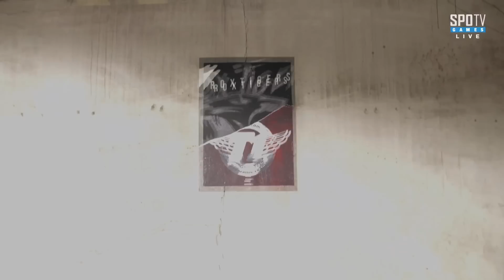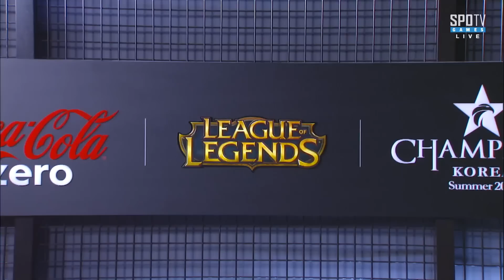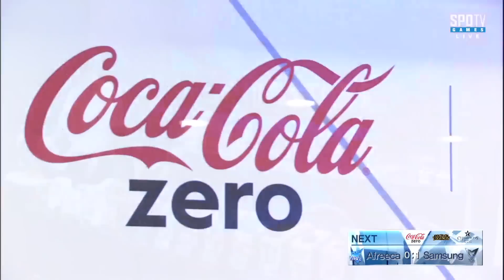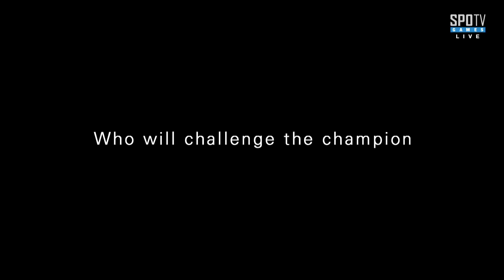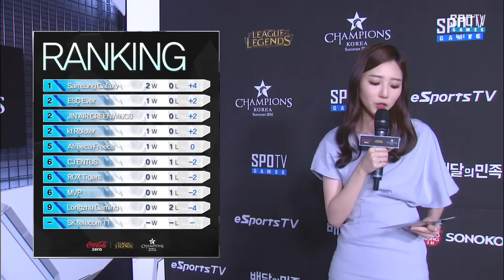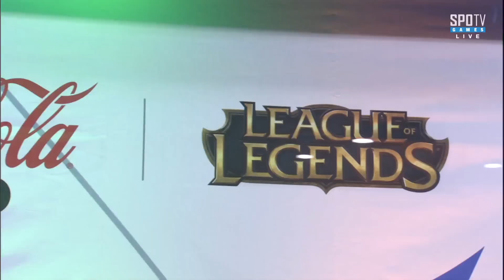LCK Summer - Week 2 Day 1: AFS vs. SSG (SPOTV)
Afreeca Freecs vs. Samsung Galaxy

Welcome to the League of Legends Champions Korea Summer Split!